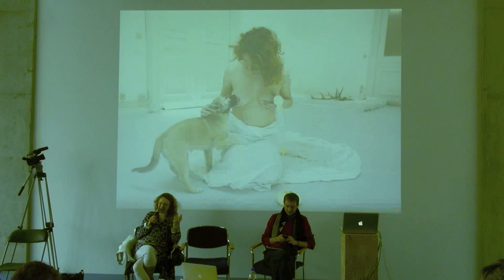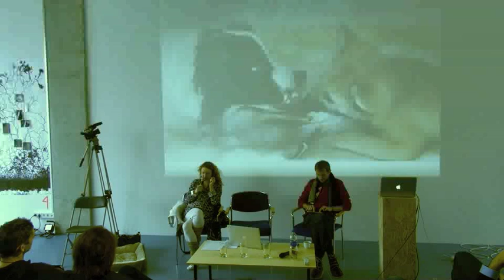Maja Smrekar: Hybrid family @ Inoculum, CLB Berlin, 2016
DAY 2 | FRIDAY, 5 FEBRUARY 2016
11:00 Panel 3: Transcending Genera

Maja Smrekar Hybrid Family – On becoming animal through a live practice

Artist Maja Smrekar will present her recent project. Over the course of nearly three months she followed a strict protocol in order to make her body release the hormone prolactin without being pregnant with the aim of being able to breast feed her new family member – a dog puppy. Smrekar addresses a highly controversial topic that mess up our established views of gender, genera and coexistence.

Video: Klaus Fritze